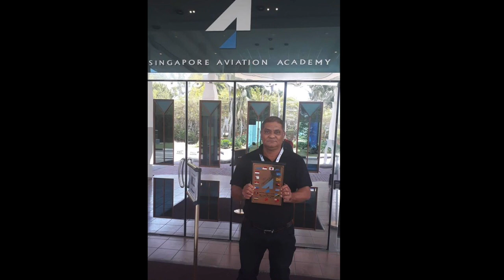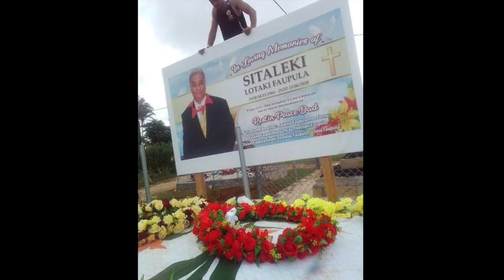Sitaleki Faupula by Simione Teekafa & Ameliyah Teekafa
Fly High uncle Sitaleki Lotaki Faupula.